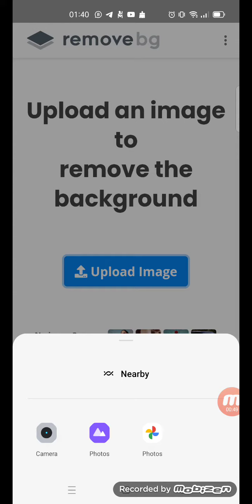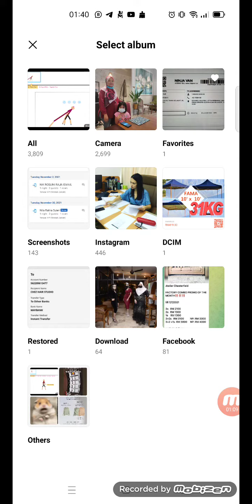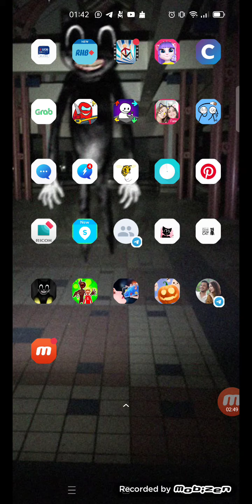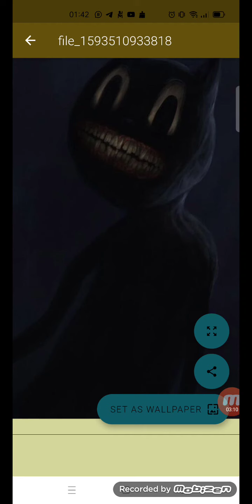how to get cartoon cat in this app